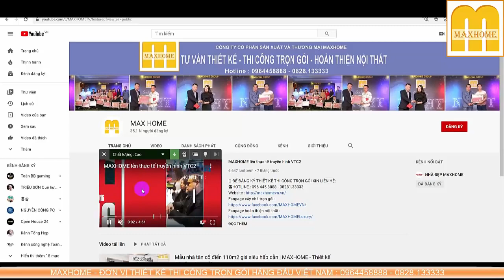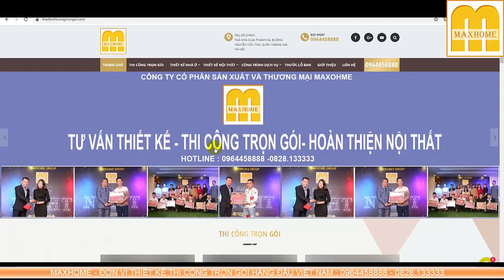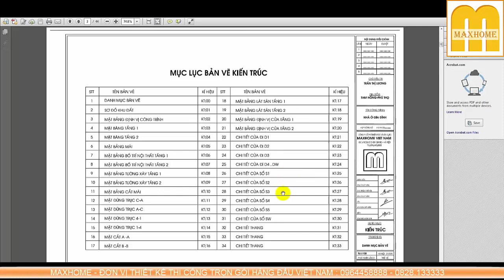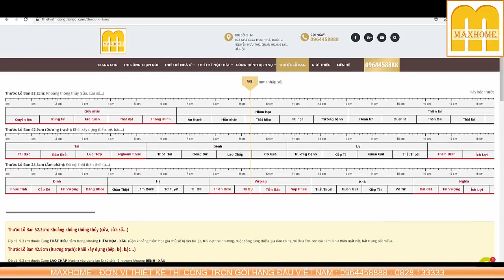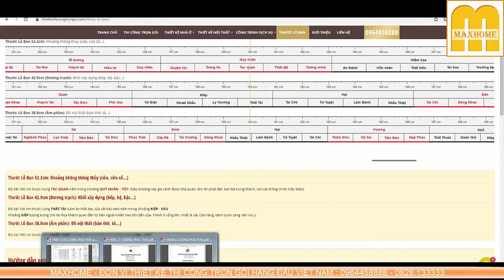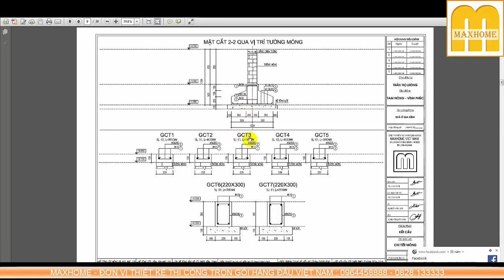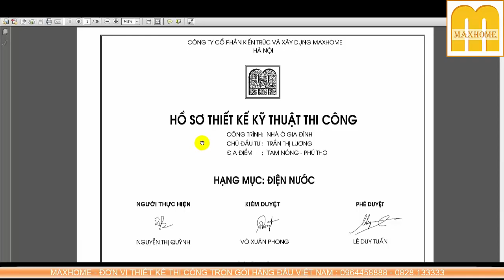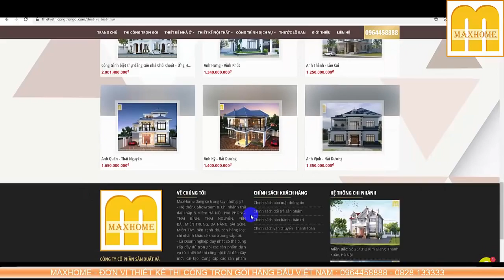Chỉ 700Tr có thể xây được MẪU NHÀ ĐẸP này không